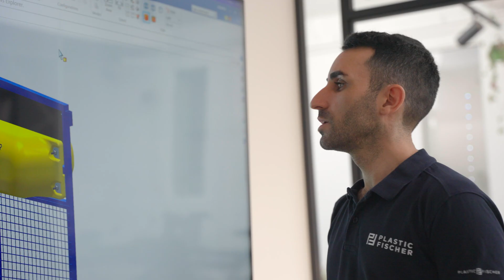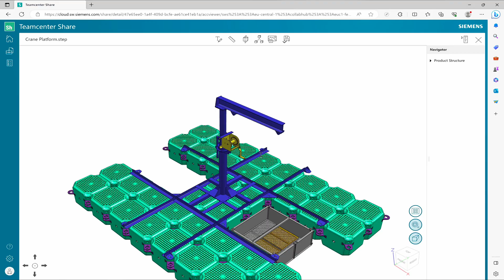Plastic Fischer - Clean Rivers. Save Oceans.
Learn how German start-up, Plastic Fischer, designs river clean-up technology, with Siemens Xcelerator portfolio of industry software, to collect river plastics in order to prevent it from entering our oceans. Their 3 L approach - Local, Low-tech and Low-cost – saves them time, money and carbon and Siemens' Solid Edge and Teamcenter Share helps them to achieve their goals.